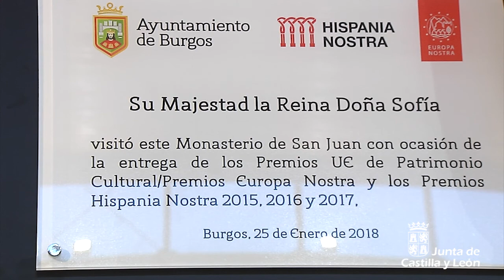Premios Europa Nostra e Hispania Nostra de Patrimonio Cultural